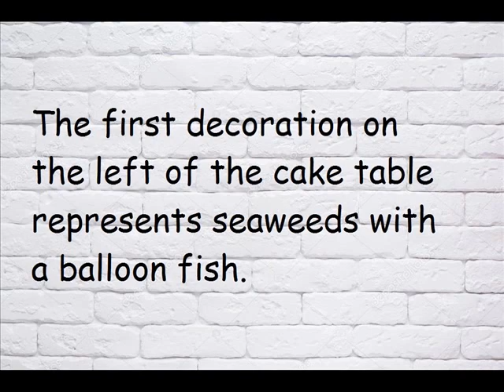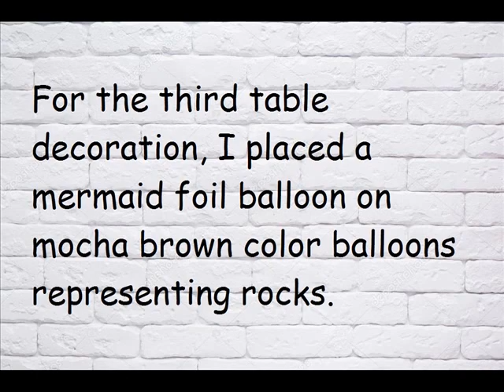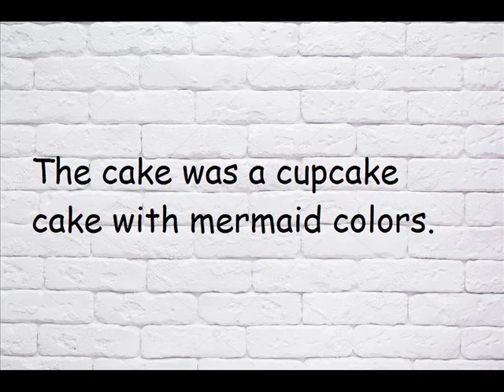Party #78, Revised, Girl 9th Birthday Mermaid Theme Party Balloon Decorations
balloons
balloons design for birthday party
balloons party
balloon decorations ideas
party ideas
party decor
party decorations
balloon ideas
balloon decor
balloon decorations
balloon decoration ideas
birthday decoration ideas for home
birthday cake
girl birthday
balloons for kids
Ridgefield Park, NJ